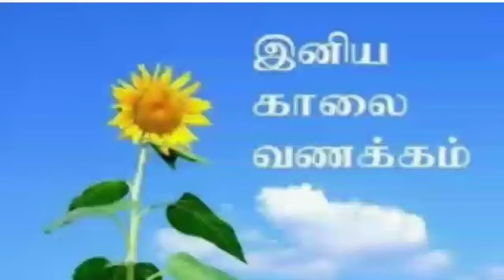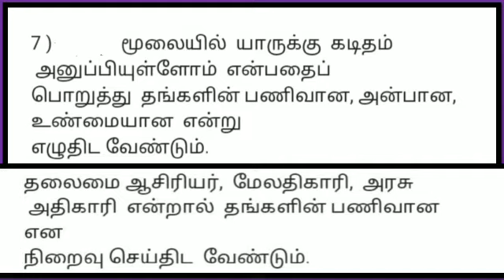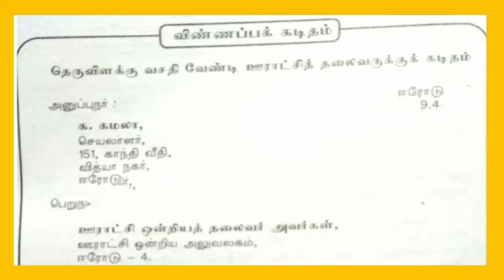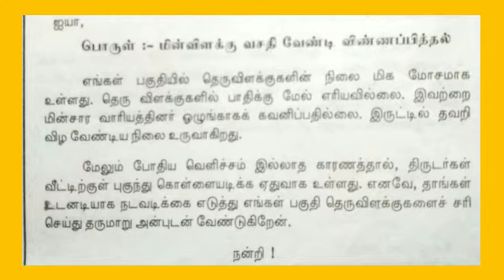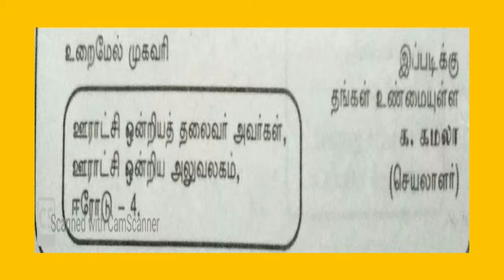Grade 5 Akila Tamil கடிதம் video 1